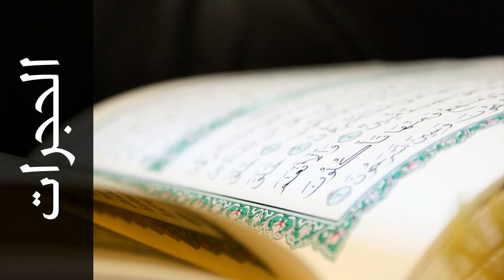سورة الحجرات زكي داغستاني - Surah Al-Hujuraat Zaki Daghistani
استماع سورة الحجرات  كاملة بدقة عالية للقارئ الشيخ زكي داغستاني  - حفص عن عاصم  .

Surah Al-Hujuraat ( The Inner Apartments ) recited by Qari Zaki Daghistani  - Rewayat Hafs A'n Assem .